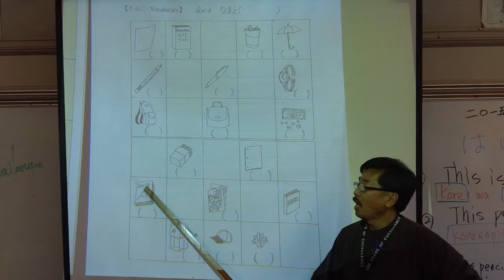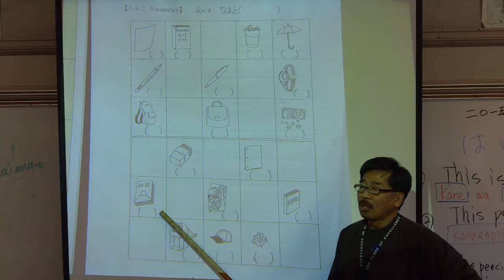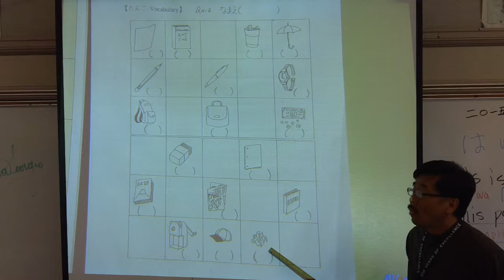Japanese 1 Vocabulary quiz on Oct. 9th